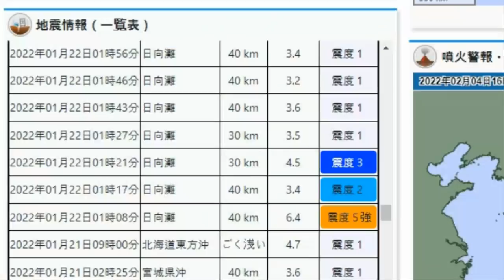💥💥【속보입니다.일본 홋카이도 곰출현 곰이 겨울잠을 깨고나타난 홋카이도!과거에도 곰출현후에 대지진 발생!기후현 폭발 대참사!일본열도 침몰시작!후지산과 도쿄대폭발위기!】